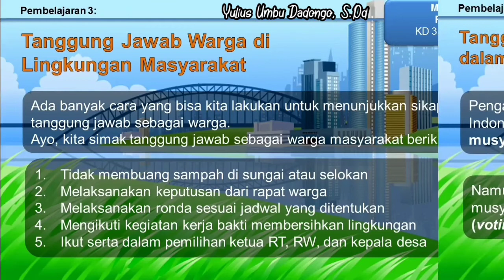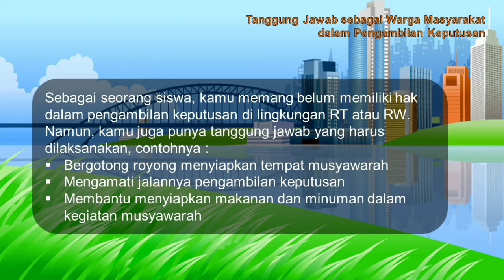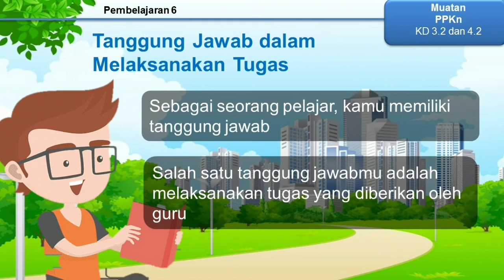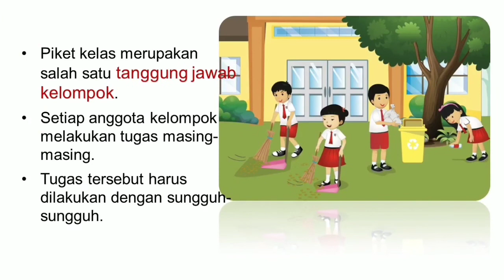Tema 4 sub Tema 2 Muatan PPKn